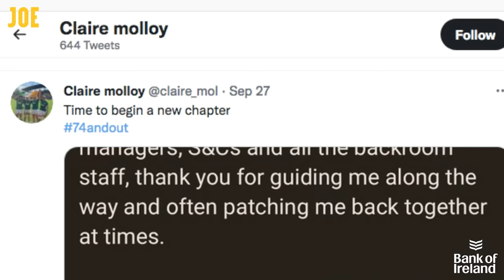Bite controversy, Munster storm back, Connacht flying and Darren Cave chat | House of Rugby URC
Former Ulster & Ireland centre Darren Cave joins Jason Hennessy and Megan Williams in the House of Rugby URC studio to catch up on all the week's big action. They discuss South Africa's thrilling win over the All Blacks (2:20), Darren's playing days (7:30) and look back on all the United Rugby Championship action (25:46)

For bonus content, check out @houseofrugby-urc6740